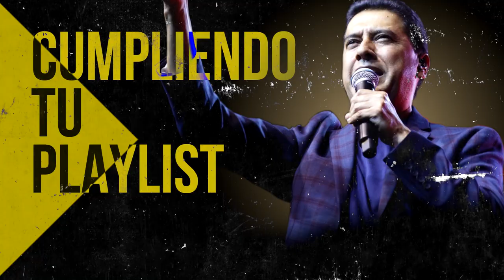ALABANZAS QUE TRAEN BENDICIONES A TU CASA - MUSICA CRISTIANA DE ADORACION 2022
00:00 Intro

00:54 Juan Carlos Alvarado - El Borde De Su Manto

07:42 Juan Carlos Alvarado - Cristo No Esta Muerto La Tengo

16:27 Juan Carlos Alvarado - El Poderoso De Israel

17:43 Juan Carlos Alvarado - Fiesta

22:03 Juan Carlos Alvarado - Cristo Vive

26:58 Juan Carlos Alvarado - Hoy Mas Que Ayer

34:52 Juan Carlos Alvarado - Nunca Digas Nunca

39:00 Juan Carlos Alvarado - Que Loco Amor

45:04 Juan Carlos Alvarado - Dad A Jehova

49:46 Juan Carlos Alvarado - Vivo Para Cristo